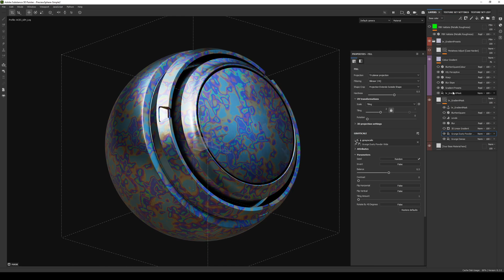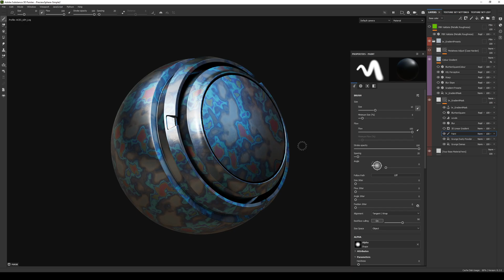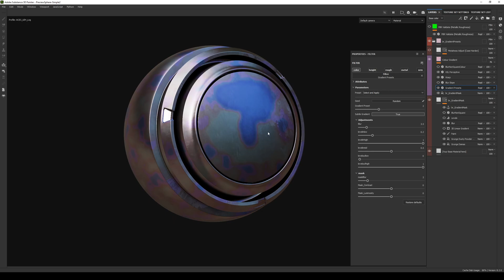Substance Painter: Gradient Presets